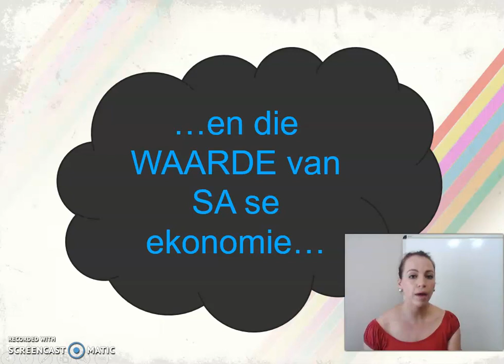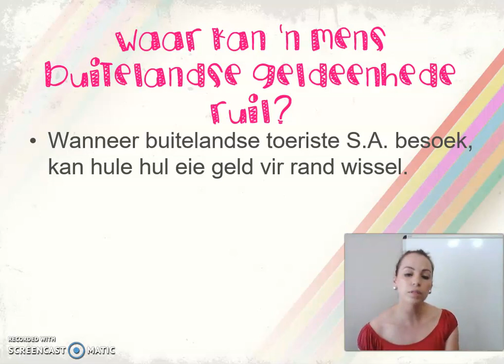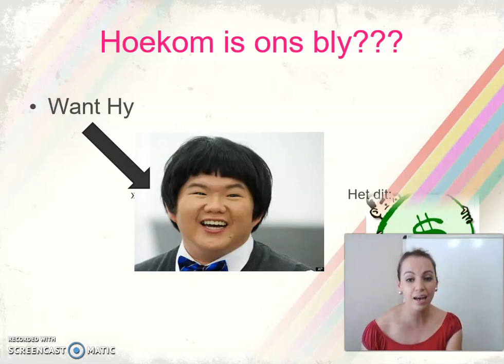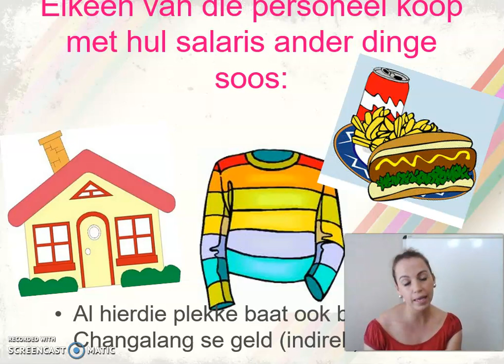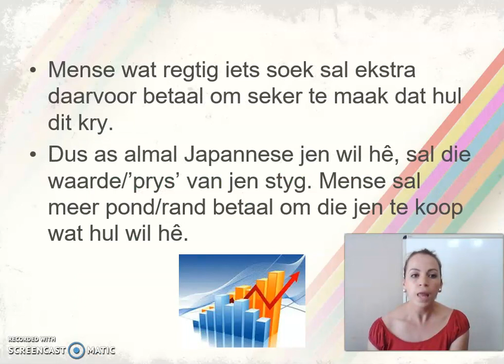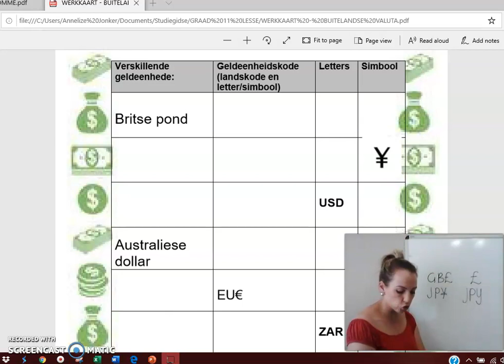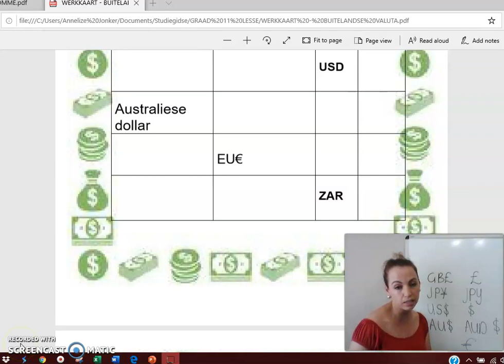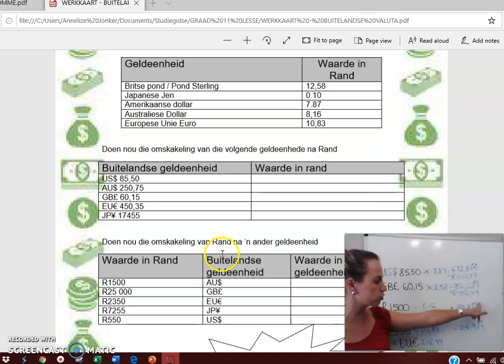GR 11 TOERISME BUITELANDSE VALUTA TEORIE EN BEREKENINGE